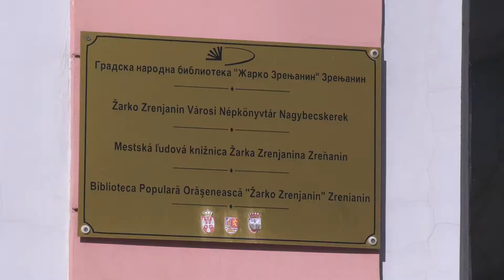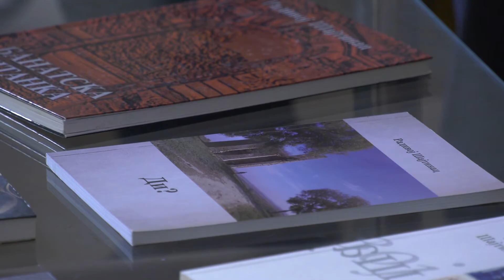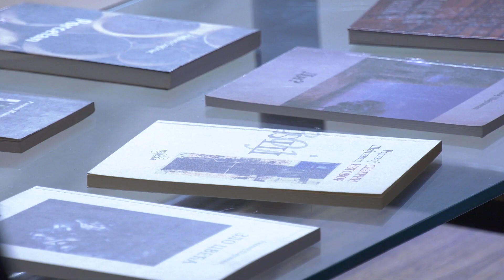Laureat Fonda ,,Todor Manojlović’’ za 2019. godinu je književnik Radivoj Šajtinac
U sali Gradske narodne biblioteke Žarko Zrenjanin održana je konferencija za novinare na kojoj je saopšteno ime 28.laureata ,,Nagrade za moderni umetnički senzibilitet’’ Fonda Todor Manojlović.